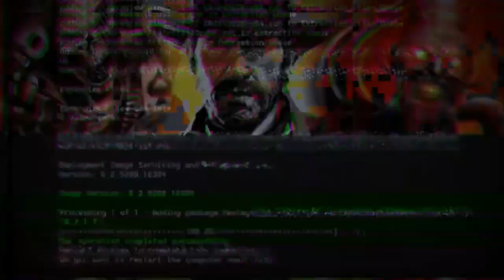SOLO STILL WORKING AFTER UPDATE RED DEAD ONLINE